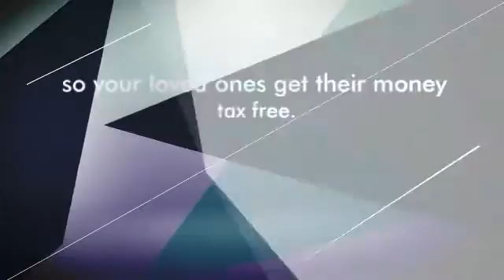Phil Wasserman Says Don't Let Your Wealth be Taxed to Death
Phil Wasserman: Your annuities are fine but if you aren't using them, your annuities are a huge tax trap -- Your advisor probably doesn't understand the tax implications -- an expensive lack of knowledge that will hurt your spouse and heirs.